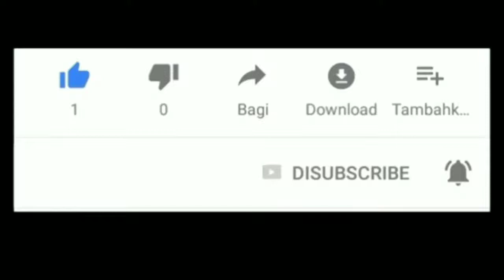woo animal, FUNNY cat vedio,try not laughing.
►CREDIT◄

We did not owner to this footage. We just collect copyright-free / creative common  videos from different sources to help content creators.